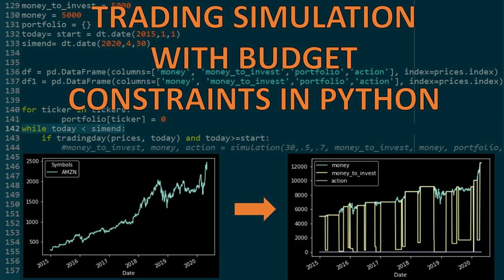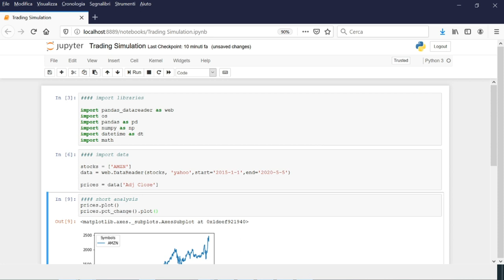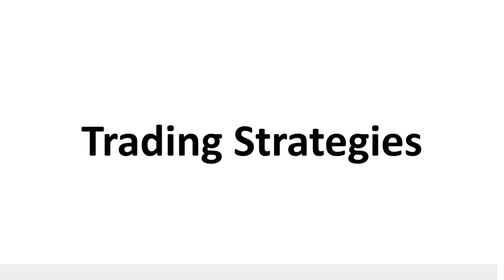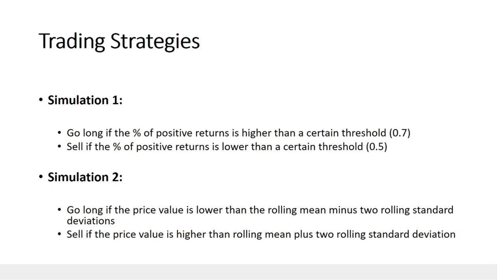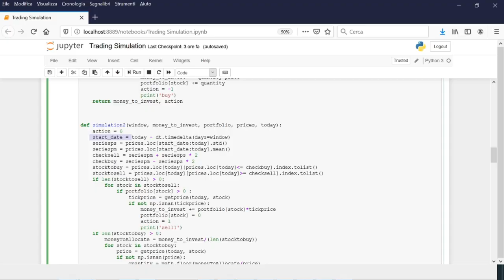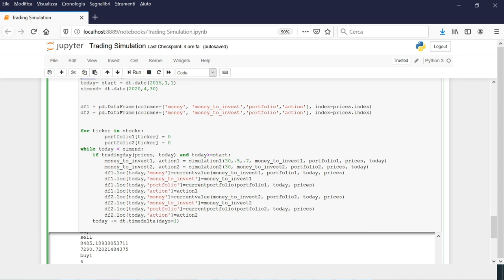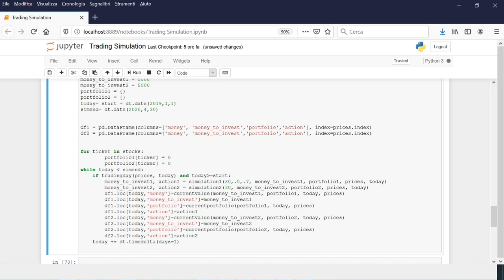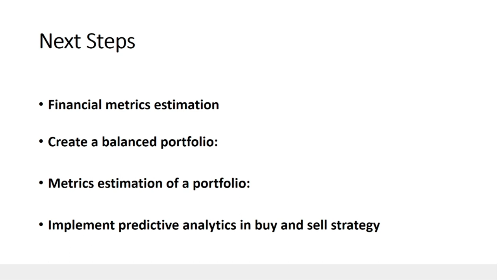TRADING STRATEGY WITH BUDGET SIMULATION | Strategie di Trading su azioni Amazon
In questo video cercherò di implementare due strategie di trading simulandone la reddittività. condividerò il codice Python utilizzato in modo da rendere la strategia riproducibile e per approcciarsi al mondo del trading con un metodo consistente e numerico. Mi sono sempre chiesto cosa sarebbe accaduto se avessi investito del denaro in azioni prima del crollo delle azioni dovuto alla pandemia. In questa simulazione applicata alle azioni Amazon mostra che una delle due strategie in realtà si comporta in maniera ottimale, vendendo le azioni prima del calo e comprando l'azione prima della risalita.

Nella mia occupazione lavorativa mi occupo di previsione della domanda, ho quindi pensato di investire il mio tempo durante questo lockdown nell'applicare le mie conoscenze nell'allocazione di stock.